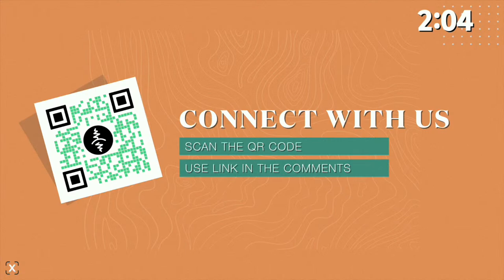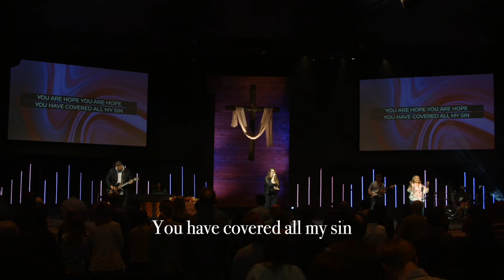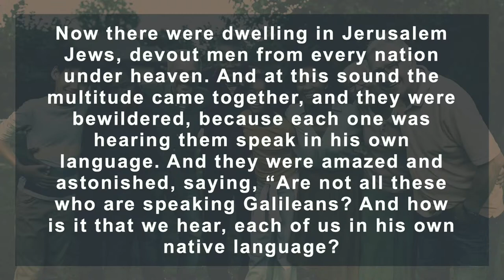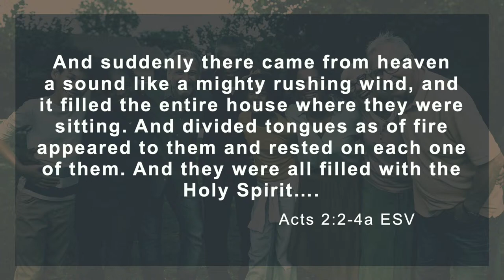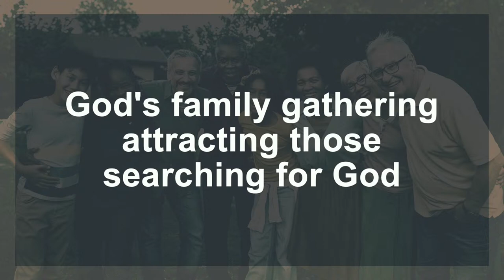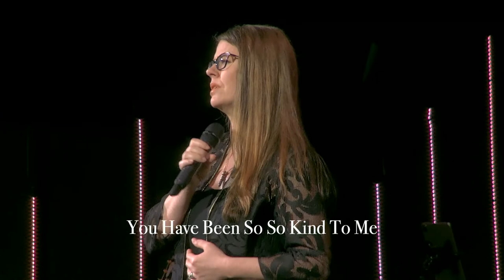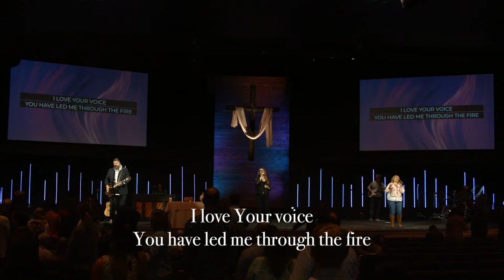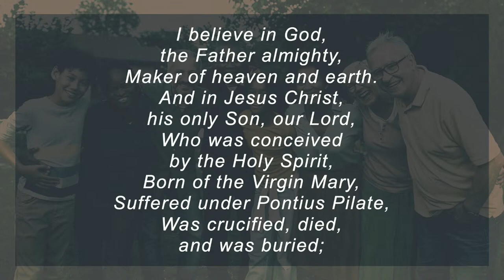We Are Family: Our Family's Gatherings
Do you know why your family makes the decisions it makes? Or why your family values some things or activities over others? How does your family prioritize important objectives versus urgent issues? Understanding the answers to these questions is crucial to avoiding confusion and conflict within your family. Each family has its unique values and culture that shape its identity. Looking at Acts 1 and 2, we will explore these distinctive cultural traits and values that God's family embodies. Over the next six weeks, we will focus on how these values enable us to be purposeful, bold, and courageous as we fulfill the mission that God has given us as his sons and daughters.